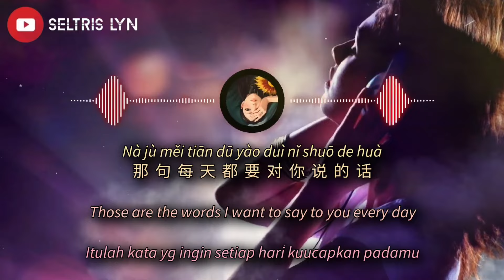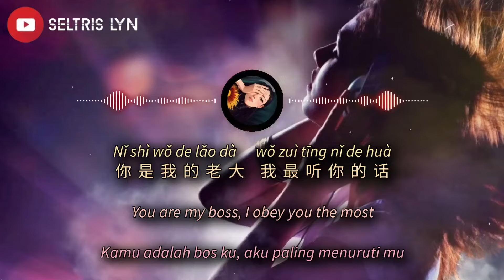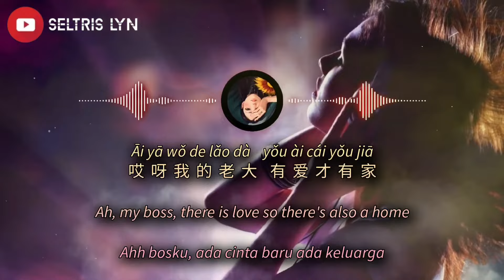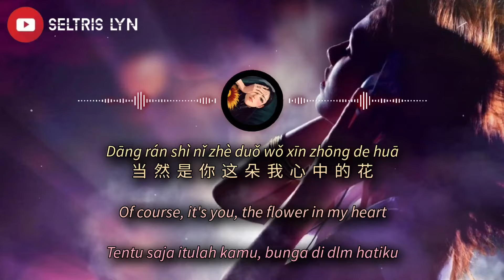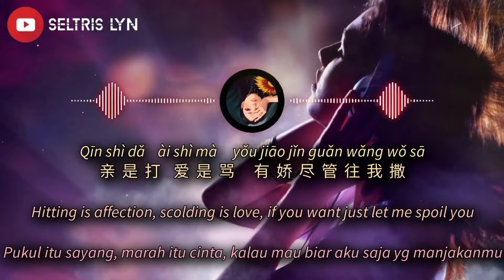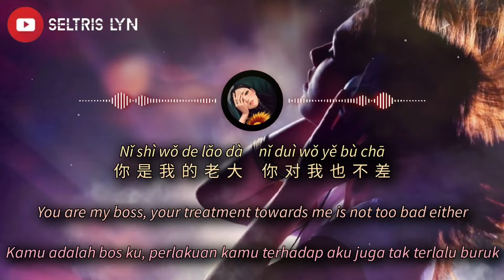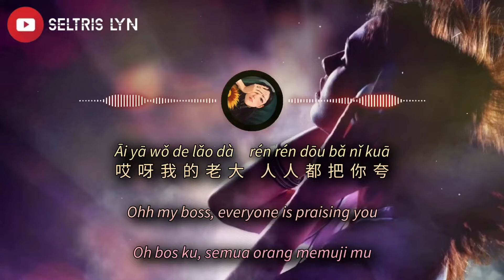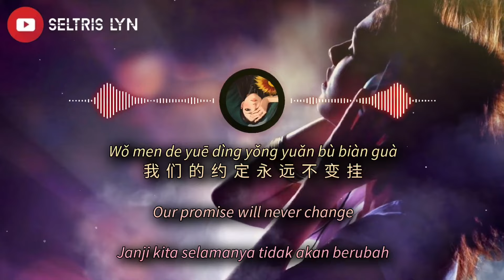老大 Lǎo Dà (DJ) - 李晓杰 pinyin subtitle English terjemahan Bahasa Indonesia